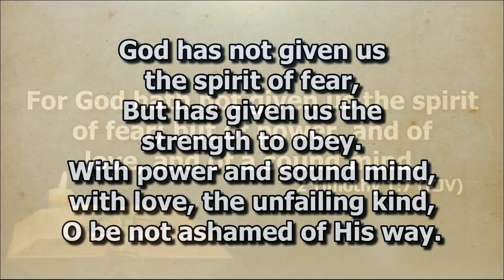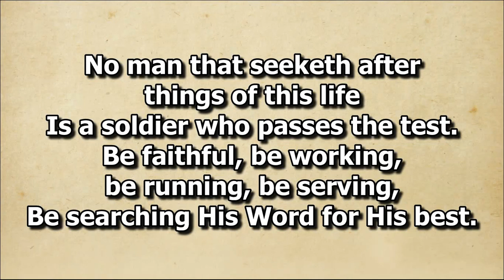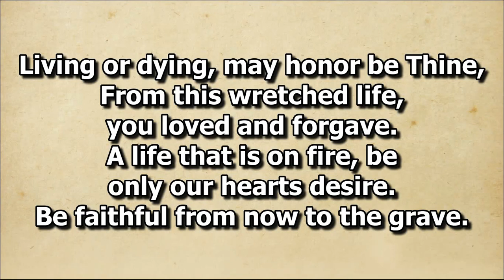May the Lord Find Us Faithful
Solo by Sis. Joy